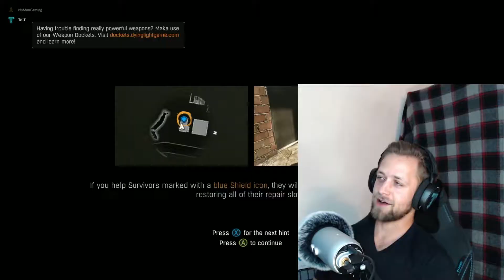Dying Light Definitive with No Man Gaming pt7. All the Feels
Dying Light Definitive with No Man Gaming pt7. and all the feels come out in this episode from breaking out into laughter to on the verge of tears come join the mayhem as we figure out why we are here.

go show no man gaming some love by checking out his channel
No man gaming

Other links
Logo by Libby Hawkes